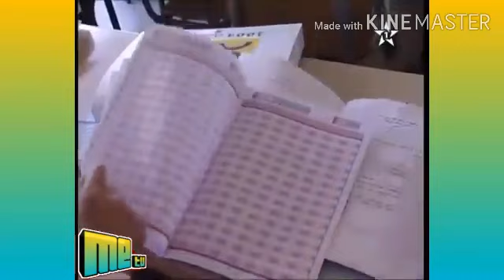إستراتيجية الإحصاء العام للسكان والسكنى